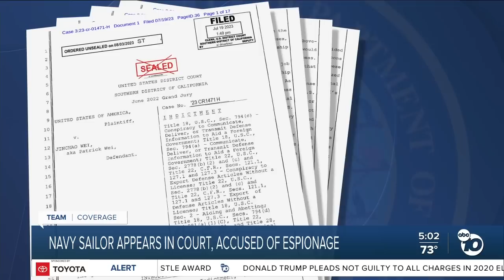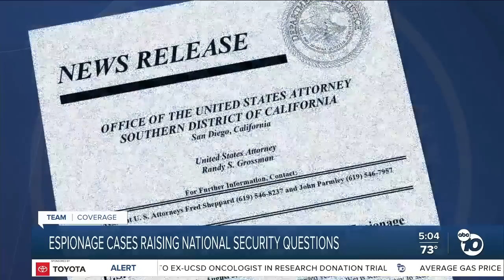Kimberly Hunt is live after 2 sailors arrested for allegedly spying for China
ABC 10News Anchor Kimberly Hunt was live after two sailors were arrested for allegedly spying for China.